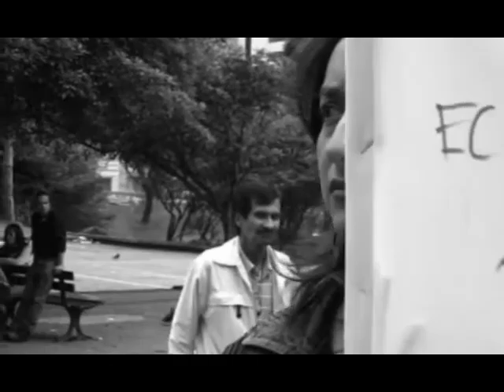GENTE QUE CAMBIA EL MUNDO / Spoiler 2009 / XV ANIVERSARIO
Desde hace varios años un grupo  de jóvenes en colombia luchan desenfrenadamente a favor de los animales, especificamente de los toros...en agosto de 2009 se desarrollo una manifestación en contra de las corridas de toros, en el marco del festival de verano "ciudad de bogotá"...lo que mas conmueve es como aún hay gente que lucha por cambiar el mundo.  proximamente un documental en el que tendremos la posibilidad de apreciar y debatir.

Gente que cambia el mundo
2009 /color y blanco negro / formato digital
Una idea de Reynaldo giraldo /dirección, guión y edición Jordi Martínez
Una producción de elirasolproducciones